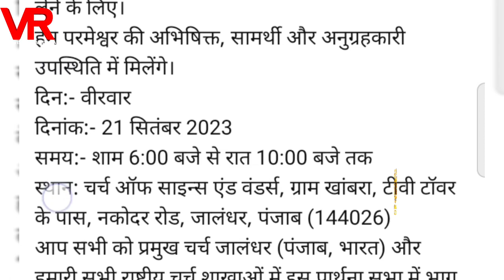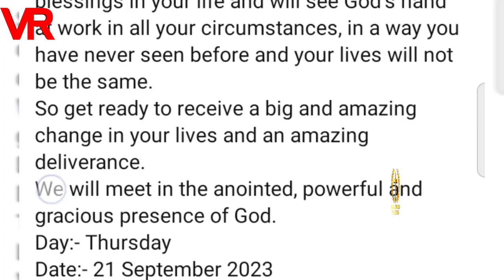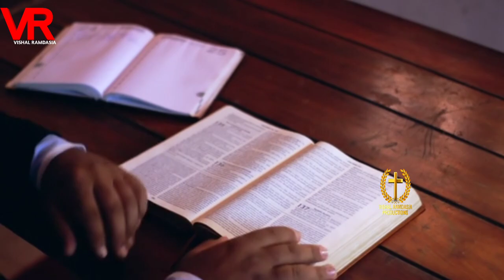सुनिए आज साम की metting में किन लोगों के ऊपर होगी LeyHand प्रार्थना Ankur Narula ministries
hallelujah hallelujah.